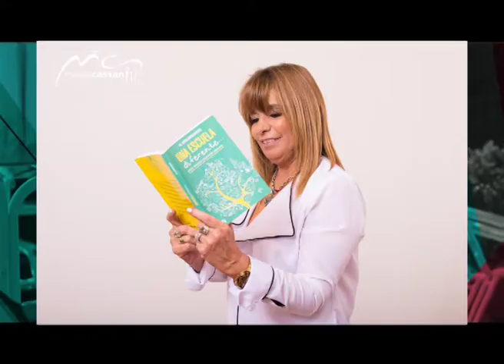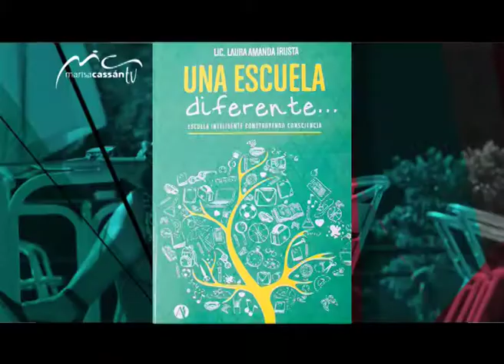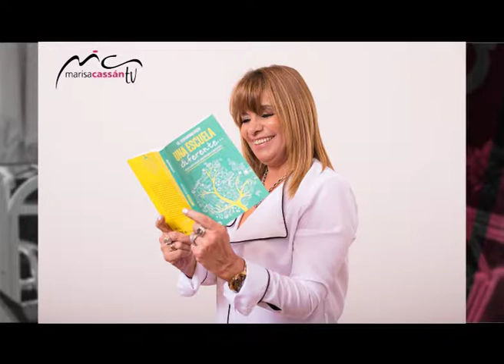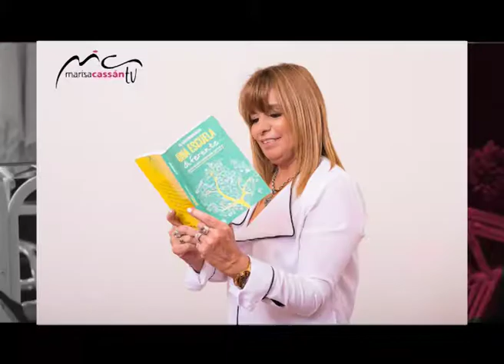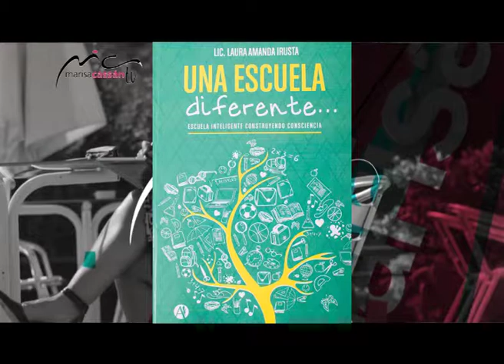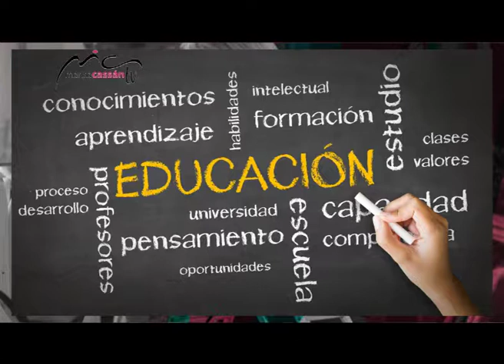Marisa Cassan & LAURA IRUSTA PARTE 1